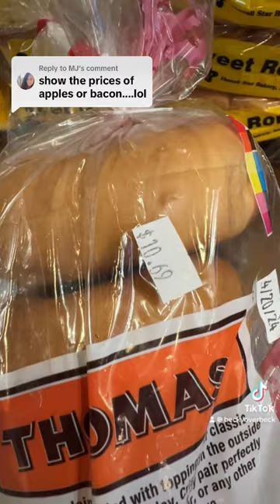Grocery Prices in Hawaii - Part 2